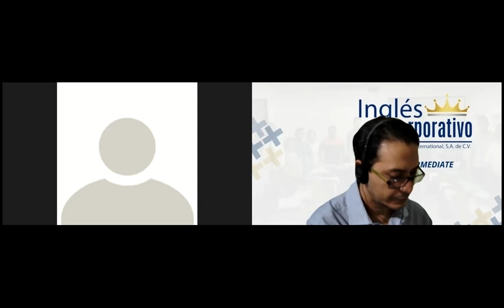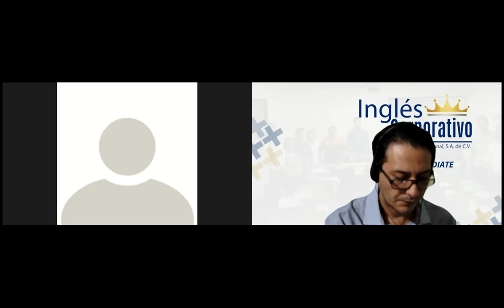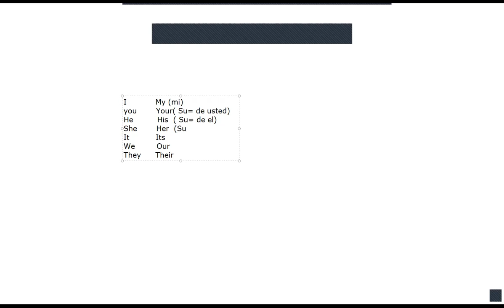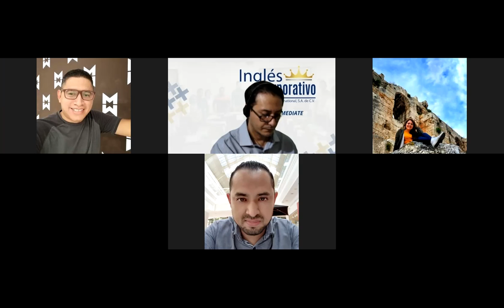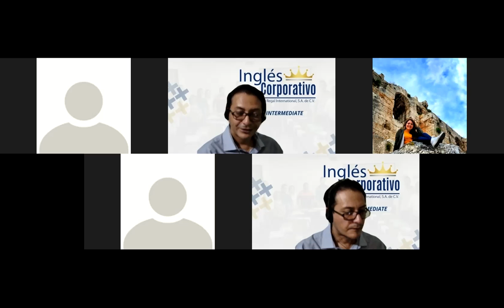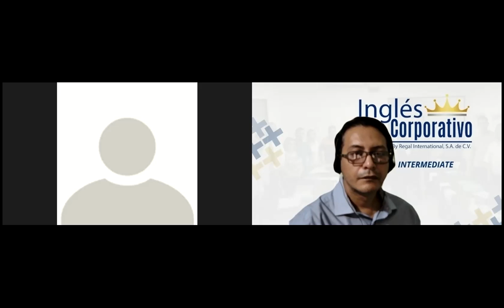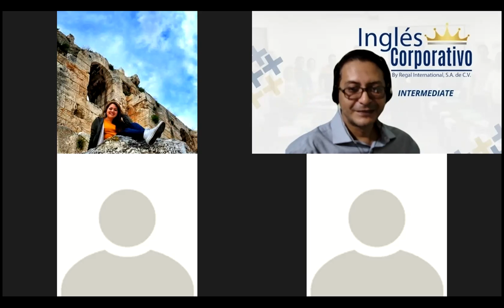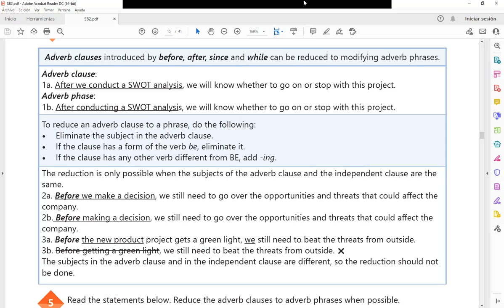Ingles Corporativo-Videoconferencia #8 Vocabulary practice. Parte 2